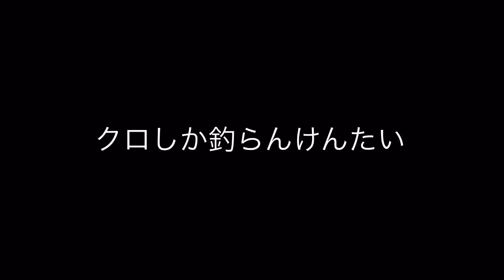【釣りログ 片島1番Part2】前回と同じく片島1番になりましたがアタリも少しシブくなってました。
熊本の釣り好きなオッサン達が九州、熊本の色々な釣り場で魚釣りをする動画です！

上手くはないですが、釣り場や釣果など
アップしていく予定ですので参考に
なればと思ってますm(_ _)m